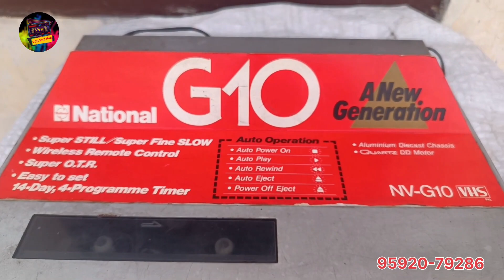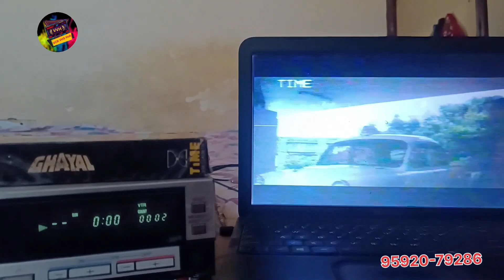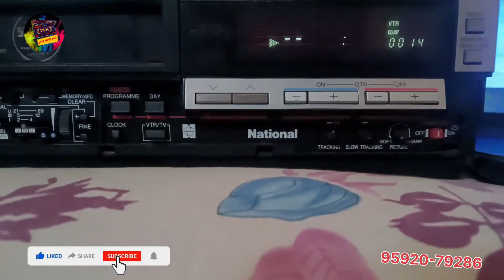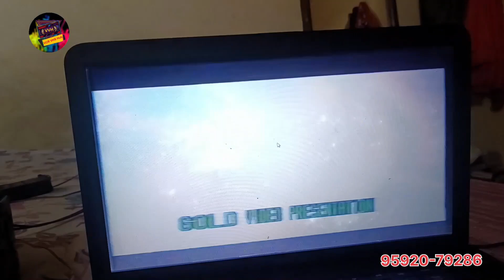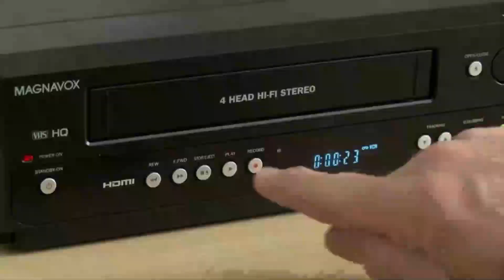vcr for sale national NV-G10 remote available #95920-79286